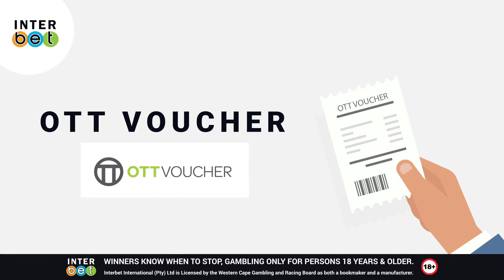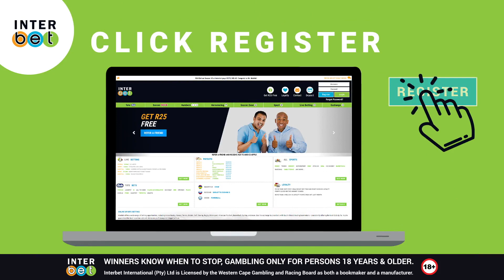Brett Crawford Podcast Preview of tonights racing at GREYVILLE 03 MAY 2019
Brett Crawford previews his runners at Greyville night meeting of 03 May 2019.

Runners include - Front & Centre, Princess Irene
Undercover Agent,
Charles.